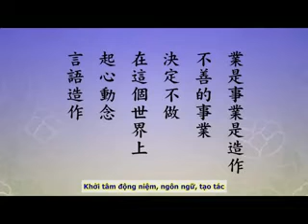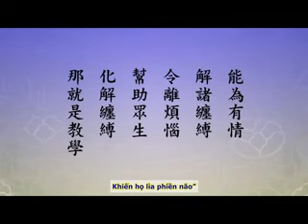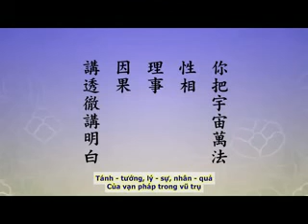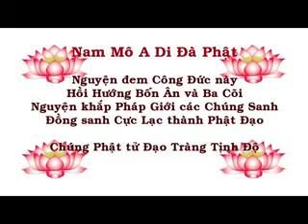VIỆC QUAN TRỌNG NHẤT CỦA NGƯỜI NIỆM PHÂT Tịnh Độ Đại Kinh Giải Diễn Nghĩa Tập 116 Có Phụ Đề2